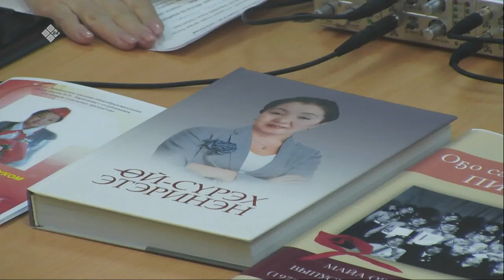«Тэтим чааһа» (07.04.23)